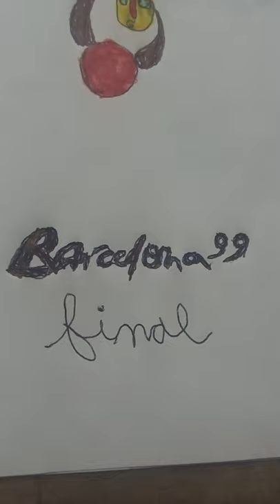Uefa Champions League Finale Barcelona 1999 logo paper poster. Version 1.